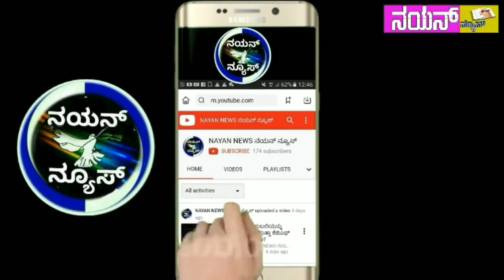ಚಿಕ್ಕಬಳ್ಳಾಪುರದಲ್ಲಿ ಪೊಲೀಸ್ ಪೇದೆಗೆ ಕೊರೊನಾ ಸೋಂಕು ದೃಢ ; ಸೋಂಕಿತರ ಸಂಖ್ಯೆ 135